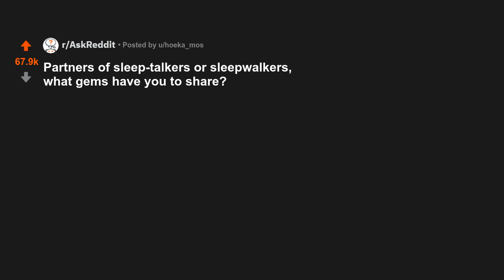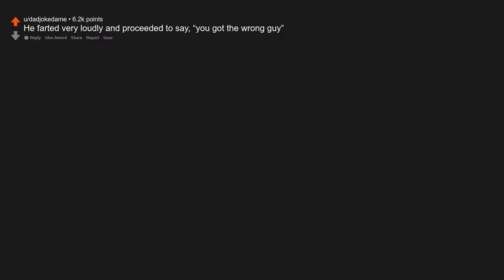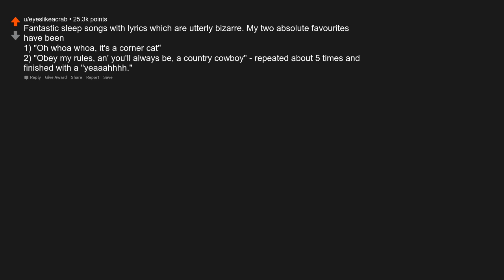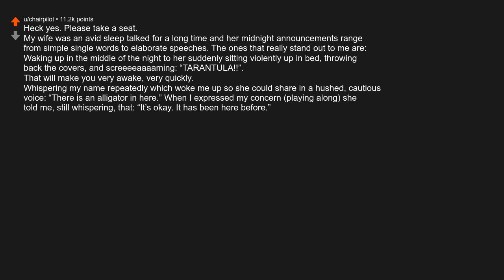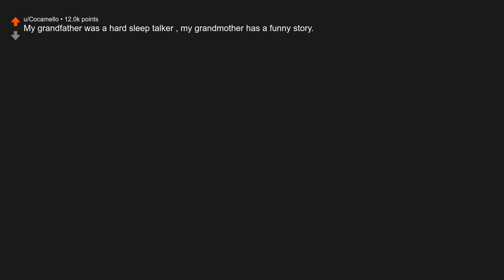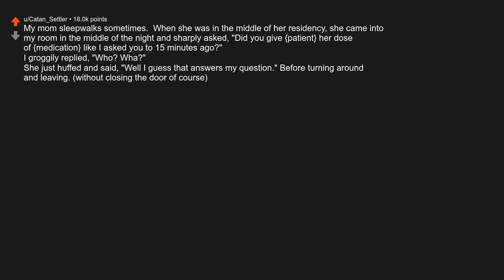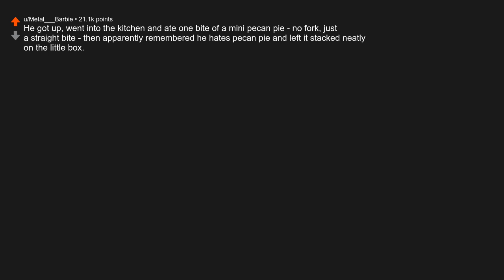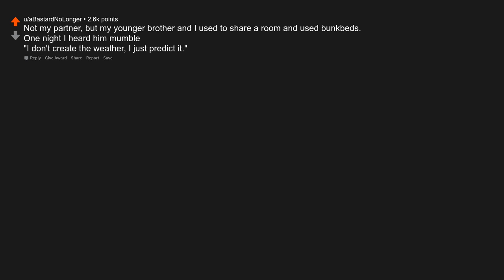Partners of sleep-talkers or sleepwalkers, what gems have you to share?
Originally posted by u/hoeka_mos